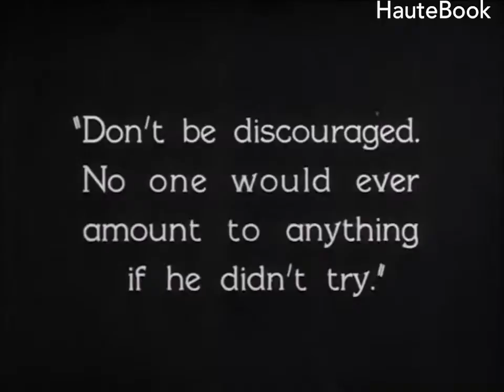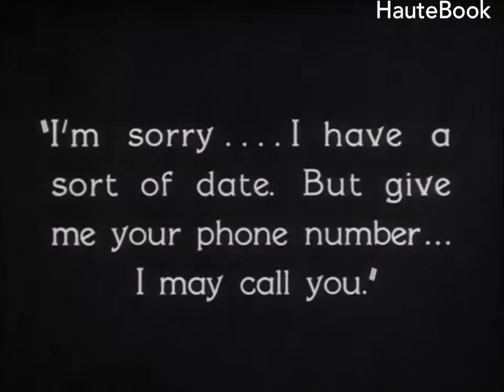Buster Keaton The cameraman 1928 Trying To Flirt With A Girl